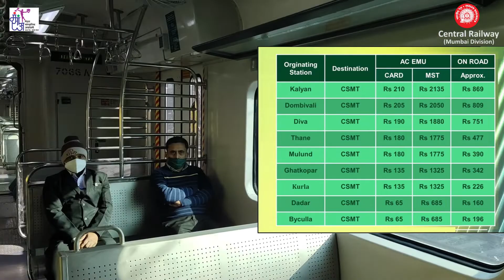Now travel Fastest, Affordable & Comfortable in Mumbai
ए.सी. लोकल के कुल सफ़र से न ट्राफिक की चिंता न पार्किंग की परेशानी